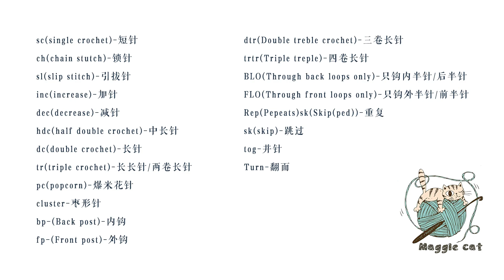Scallion duck cute—crochet keychain ideas 手把手教你鉤編葱鴨钥匙掛件～搞怪呆萌來做裝潢點綴，聰明的你一學就會～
Scallion duck cute—crochet keychain ideas 手把手教你鉤編葱鴨钥匙掛件～搞怪呆萌來做裝潢點綴，聰明的你一學就會～crcohet